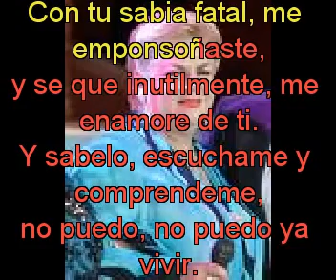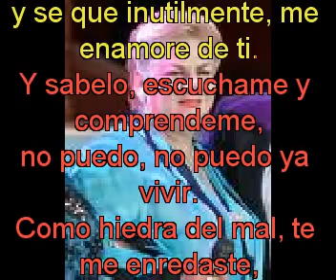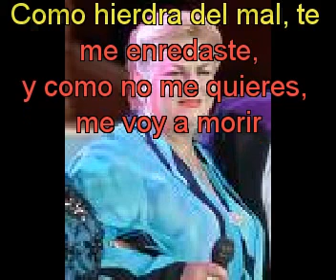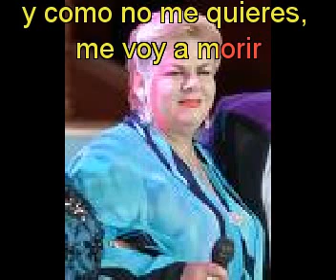paquita la del barrio Hipocrita con letra